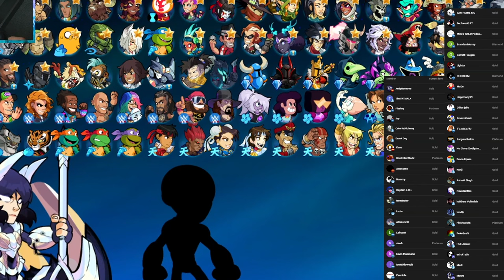if you play controller, DO THIS NOW (& more tips)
some tips to help optimise the new generation of controller players in brawlhalla